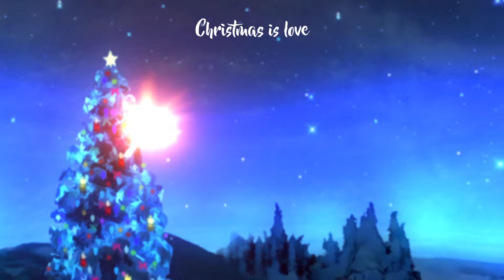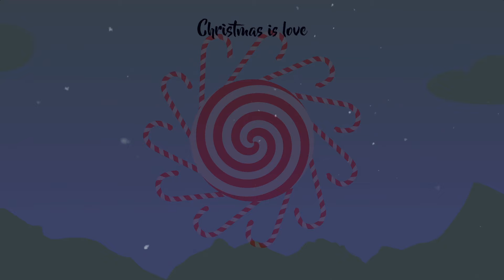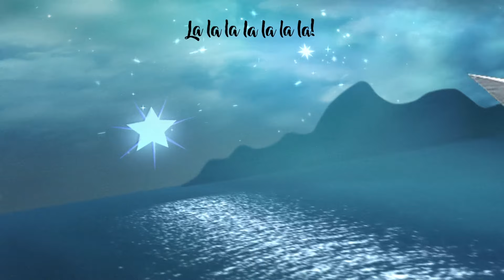"Christmas Is Love" Animated Lyric Video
"Christmas Is Love (Angels Will Sing Their Tune)"
by Glenn Page
SP4 Mix/Master
Words and Music by Glenn
Featuring Davy and Astrid
Coda "ah-ah-ah" counter melody by Glenn
Backing vox arranged by Glenn, Davy, Astrid
Executive producer: Glenn Page
Produced by Glenn Page and Kati O'Toole
(Oct. 2019-Sept. 2020)

When I was a child, I believed in Santa Claus. Probably a lot longer than most children, but I REALLY wanted to believe. One day, my mom sat me down on her knee (so I guess I wasn't THAT old) and told me that Christmas was ultimately about LOVE. And then she asked me what person on earth loved me more than anyone else. Just then, a light went on and I realized what she was getting at. And I bawled like a baby, even though I was probably like 11 or something. (Hey! Don't judge me!)

Anyway, my mom loved decorating at Christmas time (still does, even if I can't go see her this year), and a lot of her decorations read: "Christmas is Love." And so, many, many years later, when I was looking for a title to my latest holiday opus, "Christmas Is Love" just seemed like the only fitting choice: a tribute to my mom, and to the true meaning of the season.

This song has been a labor of love for us, and I, and everyone involved, sincerely hope you enjoy it as much we do. Please feel free to download for free and add to your Christmas playlists!

Thanks for listening and Merry Christmas!
Love,
Glenn Page